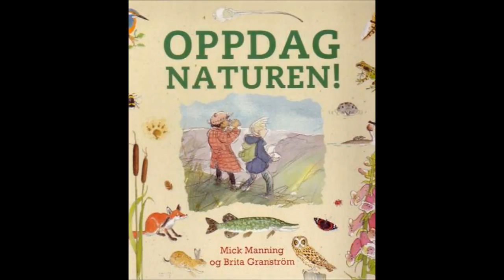Oppdag naturen! - Mick Manning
Oppdag naturen! Av Mick Manning. Boka viser hva du kan se etter av dyr, fugl og planter, i byen, skogen, grøftekant...